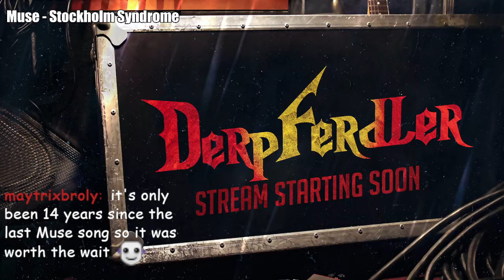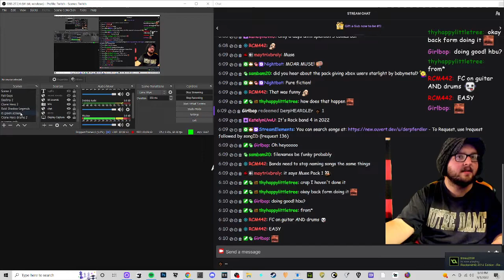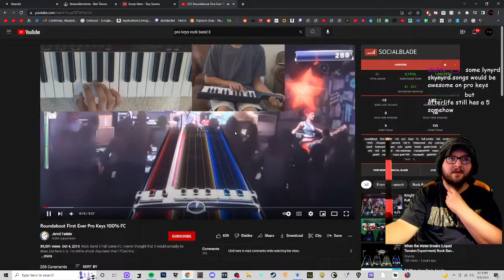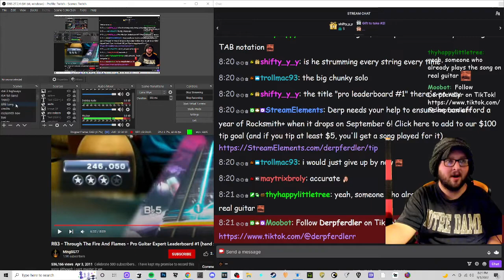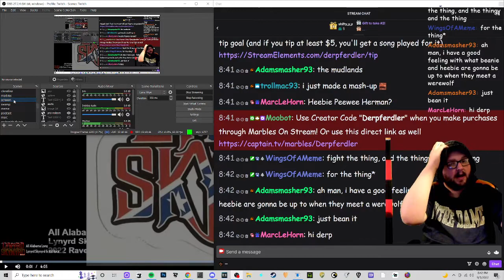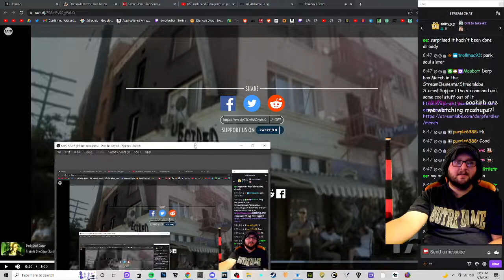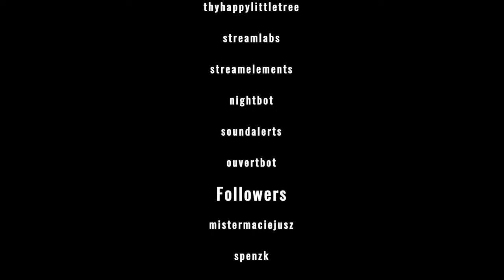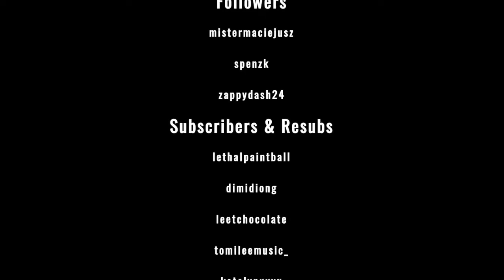The MOAR MUSE Stream ~ September 1, 2022